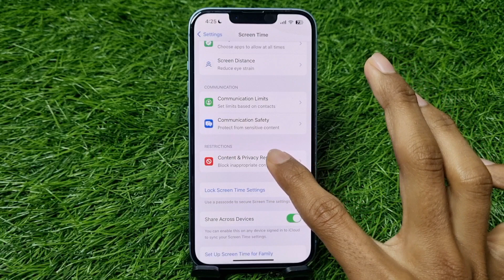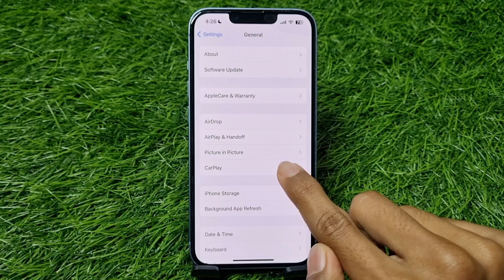How To Fix Apple CarPlay Option Missing (Not Showing) In iPhone Settings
1) how to fix apple carplay option missing in iPhone settings
2) how to fix carplay option not showing in iPhone